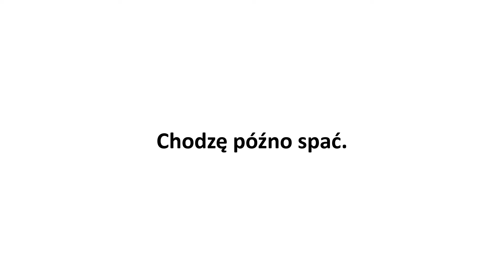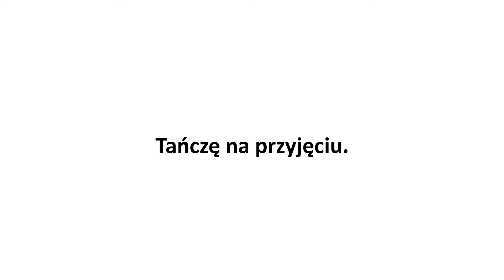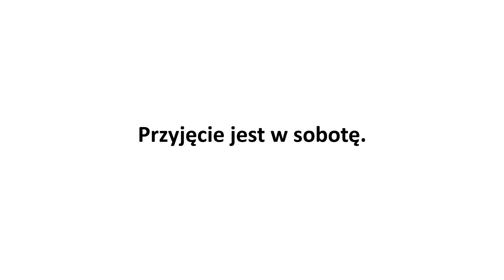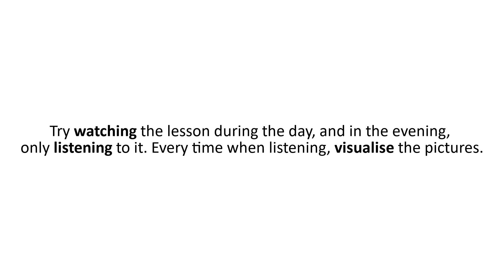Lesson 13 | Polish for beginners subconsciously | Learning Polish subconsciously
The instructions:

1. First, watch a lesson, check the translation and look carefully at the pictures.
2. When you see a white board and hear a sentence again, try to recall the picture you have seen before.
3. In the evenings, for example, in bed, turn on a lesson but to listen to. When you hear more sentences, don’t translate in your head, but try to recall other pictures you have remembered when you watched a lesson.
4. Try doing more listening than watching. Listen when you work, go to sleep or drive a car. Every time, recall the pictures you have remembered.
5. Remember that it’s very important that you watch a lesson carefully and then listen to it while recalling pictures. Then, every time you recall a picture and hear a sentence, your mind teaches you how to feel Polish and think in Polish. At the same time, you stop translating in your head.

Learning Polish subconsciously is the fastest and most effective way to acquire a language, which at the same time develops your awareness. How does it work?
This free Polish language course is designed so that when you learn a new expression or word, you first increase your concentration (by looking at the pictures in the lessons) and then develop your imagination by recalling the pictures as you listen to the recordings.